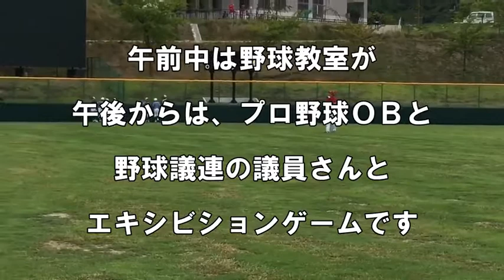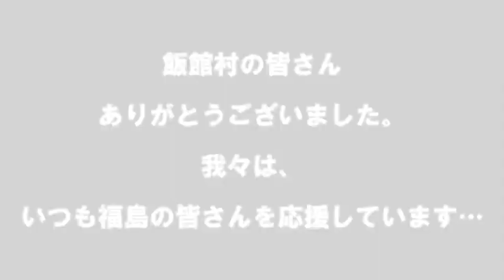【いいだてスポーツ公園オープニングイベント】2018年8月15日、福島県相馬郡飯館村にプロ野球ＯＢ18名が集結！ 子どもたちの歓声が帰って来ました。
2011年3月11日で時が止まっていた飯館村。2017年に避難解除され、村に人が戻ってきました。そして2018年8月15日、村民の皆さんが集える施設として「いいたてスポーツ公園」がオープン。プロ野球ＯＢ18名が乗り込み、オープニングイベントに参加しました。
午前中は野球教室、午後は国会議員野球連盟の議員さんとエキシビションマッチを行いました。